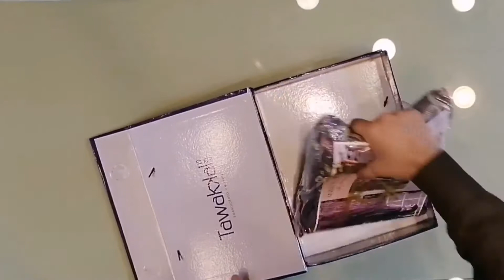Tawakkal Exotic Luxury Fancy Chiffon By Dezinerrr Clothes Review . Pk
Dezinerrr Clothes Review.Pk
Present By
Tawakkal Exotic Luxury Fancy Chiffon

Buy Online Page on Instagram
DEZINERRR OFFICIAL
Link

Tawakkal launched their newv
3 which remarkably achieved
appreciation from the top
ranks of Industry and
consumers. Tawakkal believes in
Quality & Endurance of fabric
to satisfy the ultimate needs of
our customers. TAWAKKAL brand
Specially made for
Chiffon Best Design for
enhancing the grace of MODERN women.
Music name
QuangerineCream